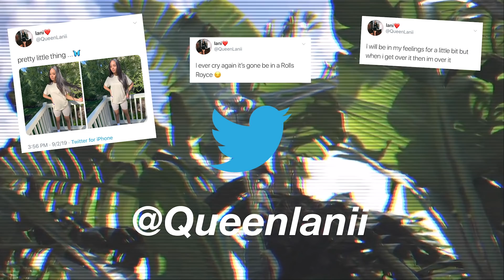VLOG: ONE MORE HOT girl activity before fall season 🥵🍂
YouTube disabled my comments guys. So I’m sorry we can not communicate but THANK YOU FOR SUPPORTING ME STILL❤️
Snap: Keilanij
About me:
Name: Keilani
From: FLORIDA
AGE: 19

Pensacola, FL
32503